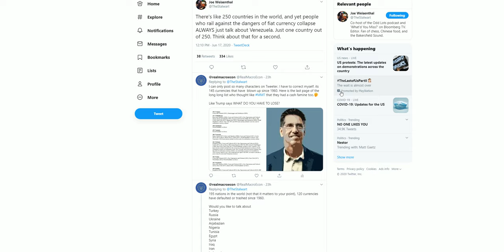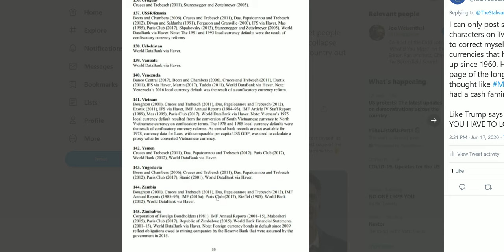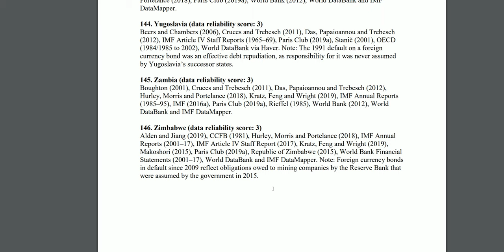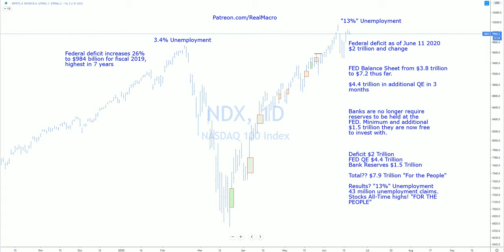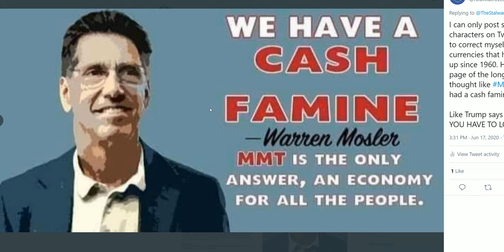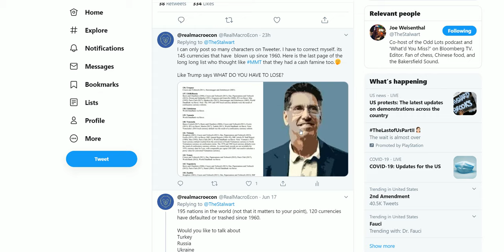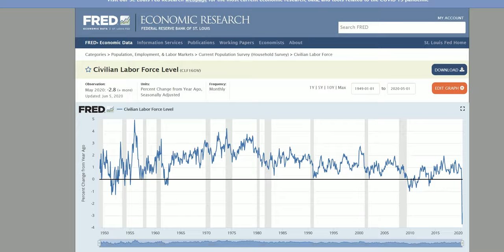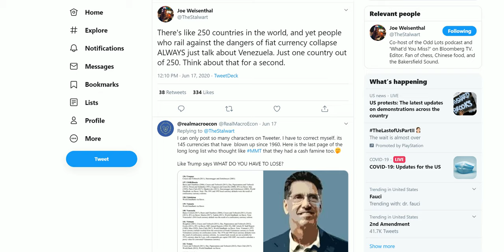Real Macro - MMT is the REAL Looting of America! $ Growth Up 23% YOY